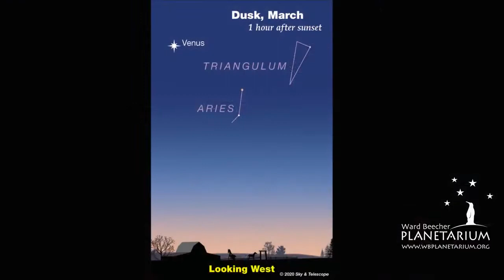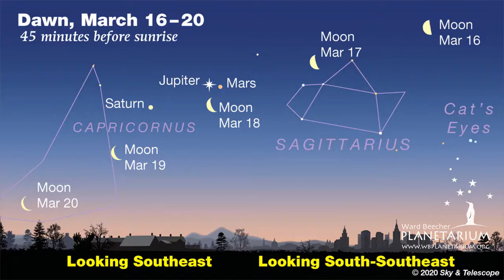Looking Up with The Ward Beecher Planetarium: Planetary Conjunction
Join us for a spectacular celestial event - a planetary conjunction!  In astronomy, a conjunction occurs when any two objects appear to be close together in the sky.